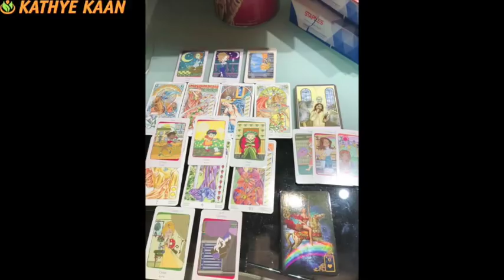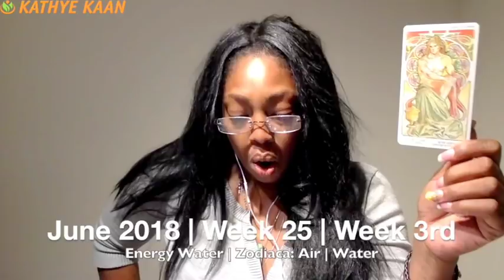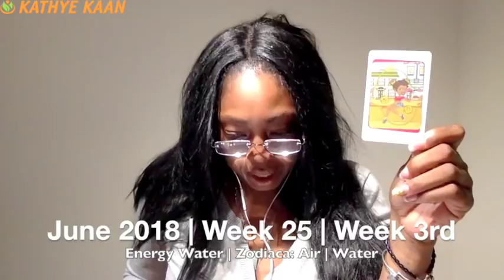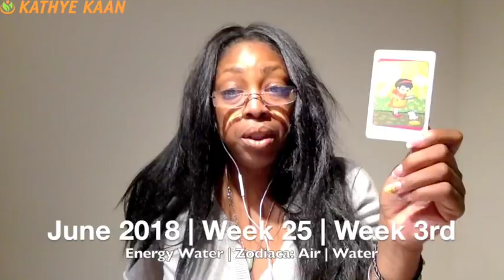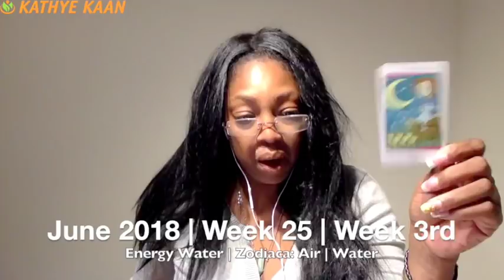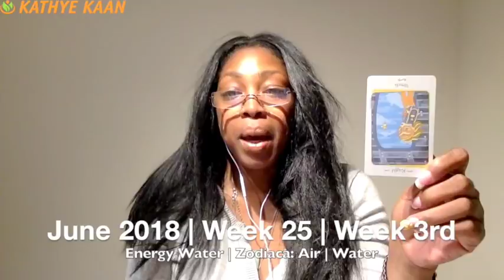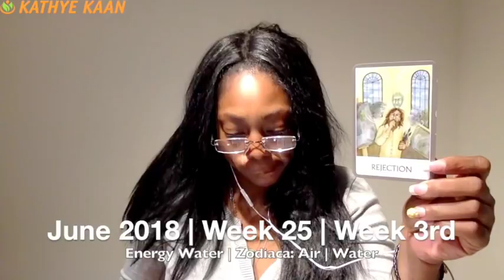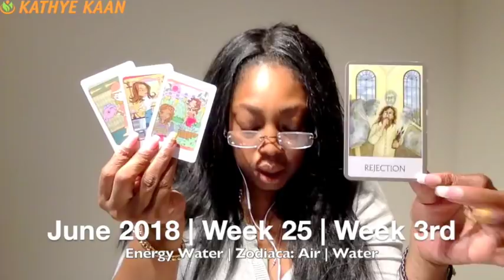GEMINI Weekly Psychic Tarot Reading | Horoscope | Week 25 | JUNE 18 - 24